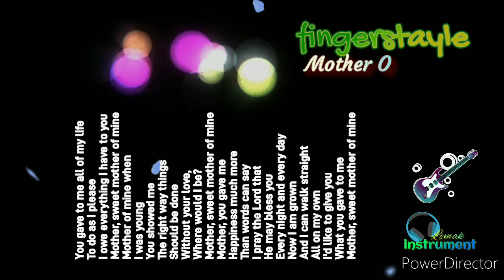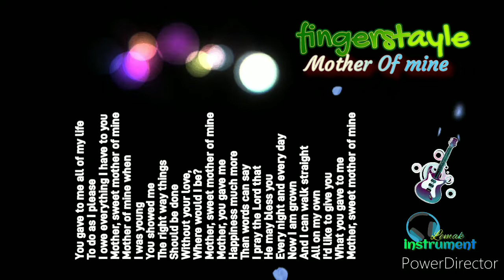mother of mine instrument guitar fingerstayle creative commons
●●●●●. JANGAN LUPA. :●●●●●

nyalakan LONCENGNYA untuk vidio terbaru..Ingsya.ALLOH paling lama 2hari sx.
LIKE bila suka sama instrumennya
COMENT bila anda memiliki keritik & Saranny...

☆Supaya tetap berkembang chennel ini☆.

instrumentrelaxing.instrumensedih instrumenlirik.instrumenmusic.
instrumenkarouke. instrumenfingerstyle
instrumenpiano. instrumenbiola
instrumenakustik. instrumenbarat.
instrumenlirickarouke instrumenjepang
instrumen fingerstyl keren piano.instrumen fingerstyl akustik asik.instrumen fingerstyle biola .instrumen fingerstyl .

■ Link instrument fingerstayle sebelumnya yang gak kalah enaknya..

1 jepang naruto
2 intro vidio
3 wt.animor
4 taylor wildest Dream
5 .m.jacson Y.A ELONE

6 believer. imagine dragon
7 dance monkey
8 am i wrong
9 youth
10 crezier

11 fadeed
12 me n my broken heart
13 real friends
14  Baulevard of broken dream
15 chill into the light

16 Ed Seeran Shape Of You
17 Tom Hi Ho
18 ed sheeran
19 so sick
20 kiss The Rain

21 hellow adele
22 Life goes on BTS
23 ONE DAY Matisyahu
23 at my worst - pink sweat
24 The Myth - Endless
25 Riptide vance joy

26 senorita
27 ignite
28 uchiage hanabi
29 A Thousand Years
30 Hitchcock

31 All by Myself
32 Snuff - Slipknot
33 Wayfaring Stranger
34 seamin tak seiman
35 and i love you so

36 frak sinatra
37 bubbly
38 indah cintaku
39 As Tears Go By
40 auld lang syne
41 Happy
42 mother of mine

Religi
1. insyaalloh

LisensiCreative cammons
TERIMAKASIH